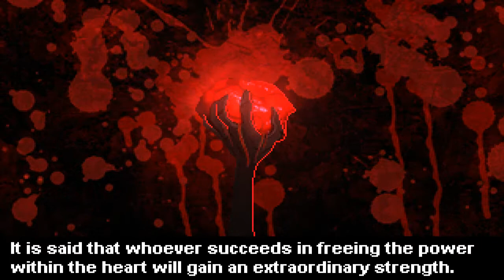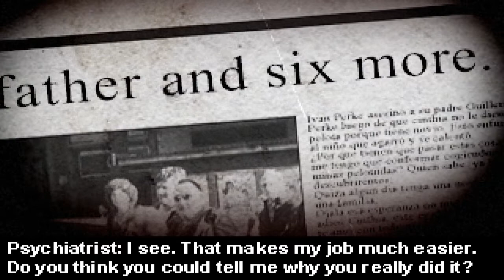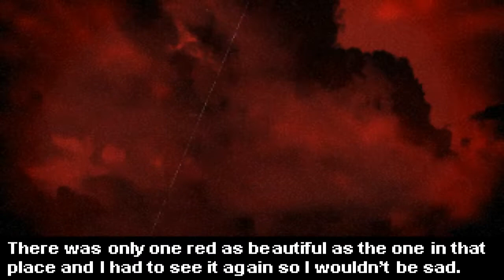Playing The Black Heart for the first time (Peketo, partial story mode).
Trying out this game - my all-time favorite 2D fighter, by the way - after figuring out how to make it work on my computer (alt+enter for fullscreen, not by turning the option on in the menu, which doesn't work right).

I have to use an arcade stick for this one, due to motion inputs (causes too much wear & tear on my controller), which makes this game a real pain in the butt to play. Not to mention that my stick isn't anchored to anything, so it just slides everywhere. -_-

And this is also the "10 years" version, so I don't like this one as much, from what I've seen of it. Looks like they tried to improve on perfection. Still, I hope to play this more often since I like this game so much. :]